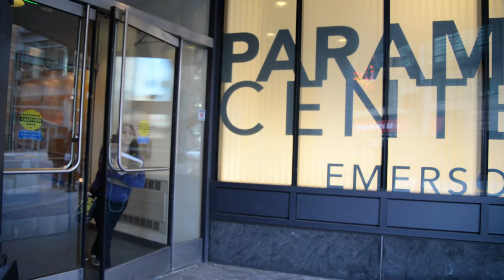Headphones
4 years of Emerson College...you just gotta dance your way through it!

Song by Matt Nathanson (I do not own)

Choreographed, Shot, Edited by Maria Kaestner